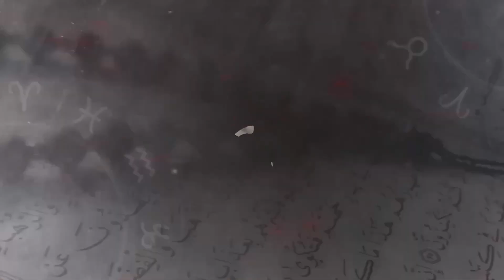HOW TO BREAK FREE FROM SPIRITUAL MARRIAGE - PROPHET DR. ABEDNEGO